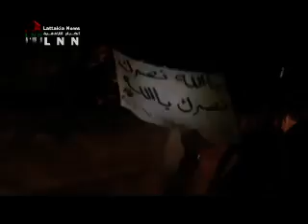اللاذقية - مشروع الصليبة مظاهرة رغم الحصار 17-10